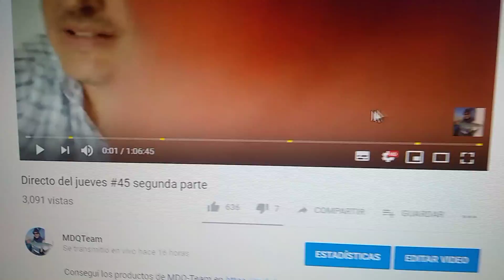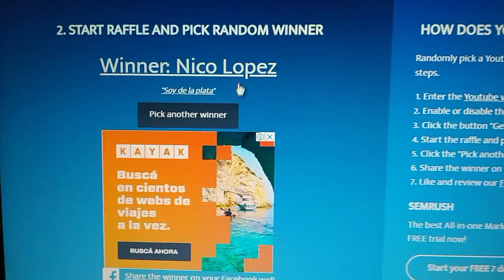Resultado de sorteo sorpresa!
Preguntas Frecuentes:
¿Que cañas y reel uso para el kayak?
Colony Aventura  15-30 libras con un Aluma 2000 cargado con multifilamento de 30 libras
Colony Aventura 15-30 libras para rotativo con Omoto GL 10TK con monofilamento de 0.60

Kodak ZX5, Gopro Hero 3, Cannon sx50 hs y 60 hs

¿Que remo usas?
Harmony Drifter Aluminum One Piece Paddle